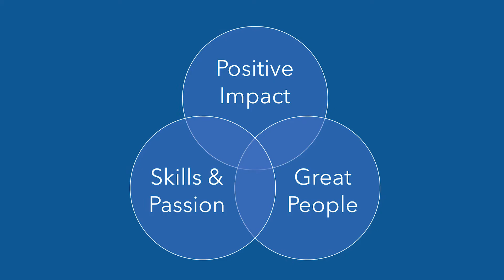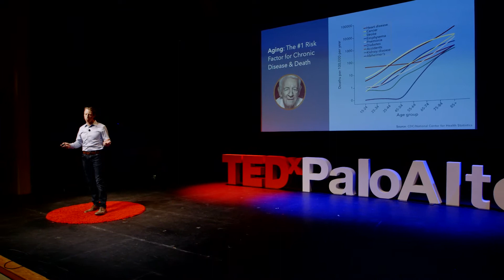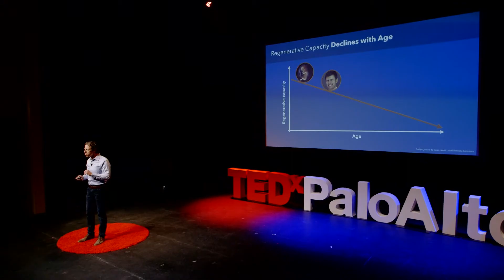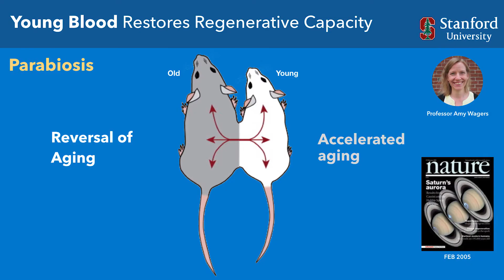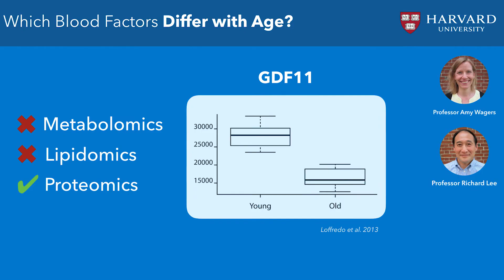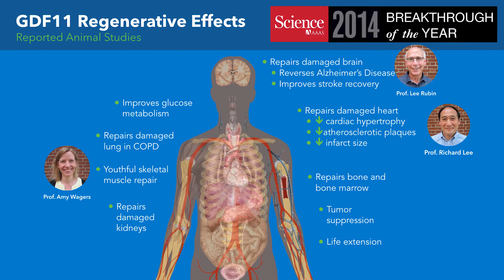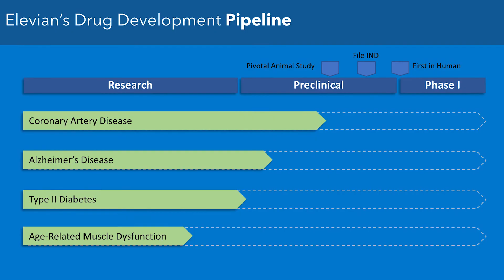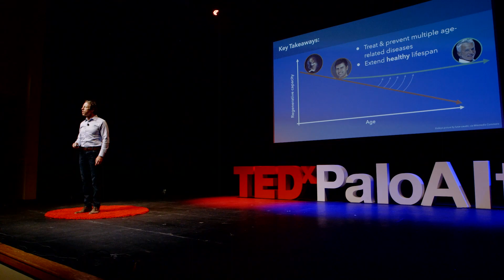Thriving Longer: The Future of Aging | Dr. Mark Allen | TEDxPaloAlto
Dr. Mark Allen’s mission is to create a world where, as we age, our bodies stay young and vibrant. He is a medical doctor, inventor, entrepreneur and business executive, with experience leading organizations from inception to profitable growth to successful exit. Dr. Allen is the Co-Founder and CEO of Elevian, a Harvard spinout developing medicines to cure aging.

Elevian’s scientific founders, working at Harvard University, discovered natural proteins that regulate aging. One example, GDF11, a “young blood” factor, broadly stimulates repair of age-related damage. When provided to aging animals, GDF11 stimulates regeneration of heart, brain, muscle and other tissues, reversing age-related diseases. These discoveries were recognized as a top science breakthrough. Dr. Allen leads a team of amazing Harvard scientists and drug development experts commercializing these amazing discoveries.